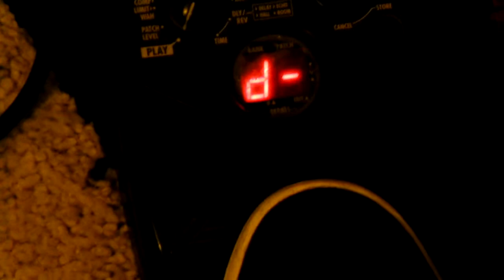Yoav - Beautiful Lie - Afinação correta!